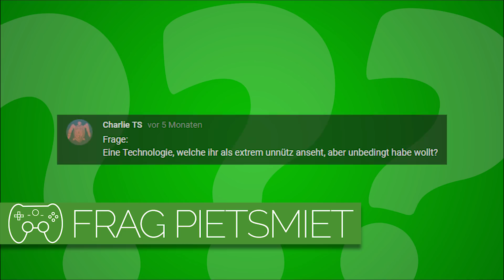Eine unnütze Technologie, die ihr trotzdem haben wollt? 🎮 Frag PietSmiet #1241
Welche Technologie, die eigentlich kein Mensch braucht, wollen die Jungs haben?

» Frag PietSmiet «